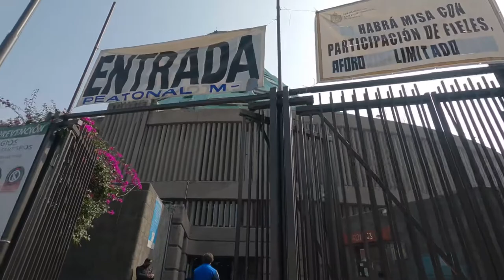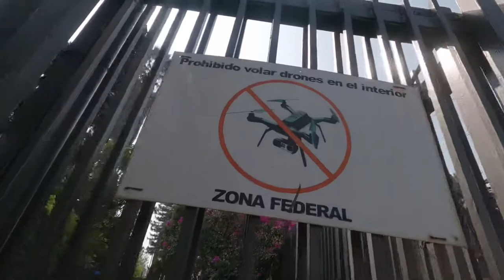Mexico City La Villa de Guadalupe Rosales Family Vacation (Part one)